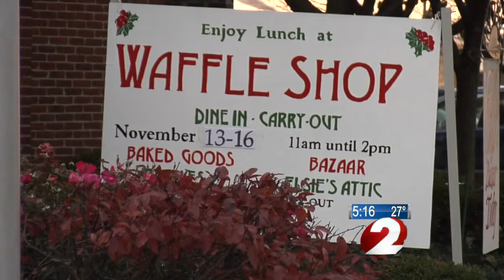5 Things you need to know: Nov. 16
2 News Today has 5 things you need to know for Friday, November 16, 2012.